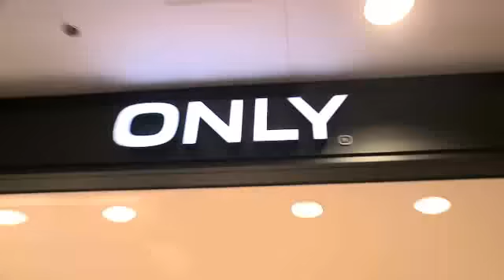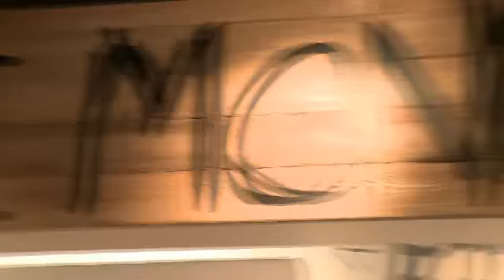Only Grand Opening Montreal 2010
Only's Grand Opening in Montreal 2010